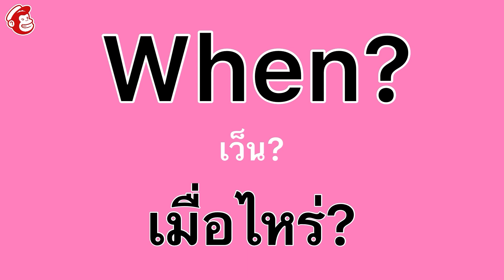เมื่อไหร่ ภาษาอังกฤษ ฝึกพูดภาษาอังกฤษ speak english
แปลภาษา
แปล
ยูทูป
แปลภาษาอังกฤษ
แปลภาษาอังกฤษเป็นไทย ภาษาอังกฤษ

ภาษาอังกฤษพื้นฐาน

ภาษาอังกฤษเพื่อการสื่อสาร

ฝึกพูดภาษาอังกฤษพื้นฐาน

ฝึกภาษาอังกฤษพื้นฐาน

ฝึกฟังภาษาอังกฤษ สำหรับผู้เริ่มต้น

ฝึกฟังภาษาอังกฤษ

ฝึกพูดภาษาอังกฤษ ด้วยตัวเอง

ฝึกอ่านภาษาอังกฤษ

ฟังภาษาอังกฤษ

ฟังภาษาอังกฤษก่อนนอน

ฟังภาษาอังกฤษให้เข้าใจ

ฟังภาษาอังกฤษเพลินๆ

ฝึกอังกฤษ

อ่านหนังสือ

อ่านภาษาอังกฤษ

อ่านภาษาอังกฤษไม่ออก

อ่านภาษาอังกฤษให้ออก

เขียนภาษาอังกฤษ

หัดพูดภาษาอังกฤษเบื้องต้น

หัดพูดภาษาอังกฤษ

ภาษาอังกฤษง่ายนิดเดียว

ภาษาอังกฤษง่ายๆ ฝึกอ่าน

ภาษาอังกฤษง่ายๆ พร้อมคำอ่าน

ภาษาอังกฤษในชีวิตจริง

ภาษาอังกฤษในชีวิตประจำวัน

ฝึกพูดภาษาอังกฤษด้วยตัวเอง ฟรี

ฝึกฝน ภาษาอังกฤษ

ฝึกภาษาอังกฤษด้วยตัวเอง

ฝึกเขียนภาษาอังกฤษ

ฝึกเรียนภาษาอังกฤษ

ฟังภาษาอังกฤษทุกวัน

พูดภาษาอังกฤษ

อ่านภาษาอังกฤษ พร้อมแปล

อ่านภาษาอังกฤษ แปลไทย

อ่านภาษาอังกฤษเบื้องต้น

เรียนภาษาอังกฤษออนไลน์

คอร์ส ielts ออนไลน์

คอร์สเรียนออรไลน์ฟรี

เริ่มเรียนภาษาอังกฤษ

สนทนาภาษาอังกฤษ

หัดพูดภาษาอังกฤษด้วยตัวเอง

พื้นฐานภาษาอังกฤษ

english

basic

basic english

basic english sentences used in daily life

basic daily english sentences

conversation

daily basic english speaking sentences

deep learning

easy english

english basic

english class

english language

english speaking

english to cantonese

english conversation

english learning

english learn

easy listening

easy daily english sentences

easy daily use english sentences

english practice

language

languages

language learners

learn easy

let’s learn

lets learn

learn

learning languages

learning english

learn english

listening

listening english

listen english practice

listen english

listen

love language

online learning

on repeat

often

practice

repeat

repeat sentence

repeat it

say

say it

simple daily english sentences

simple daily use english sentences

simple daily life english sentences

simple daily using english sentences

speak

speak english

speak video

speak now

speaking

speaking english

speak languages

spoken english

step

studying

study

the conversation

what language do they speak in china

youtube video

youtube videos